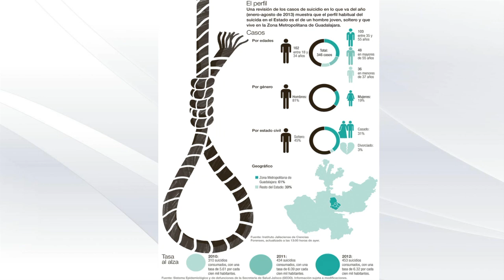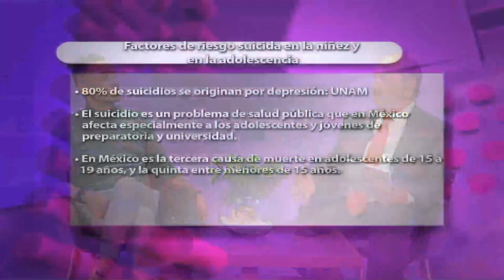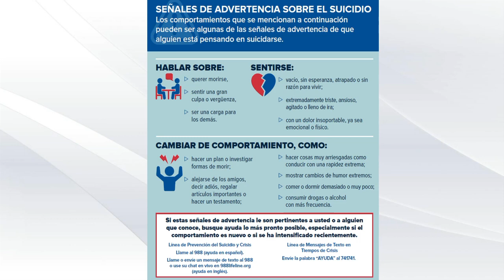Cuando se pierde el sentido a la vida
En este segmento hablamos acerca del momento en que una persona deja de tener ganas de vivir y cae en depresión con pensamientos suicidas. Tuvimos de invitado al Dr. Israel Itzaman Jiménez – Paidopsiquiatra del Instituto Jalisciense de Salud Mental (SALME)